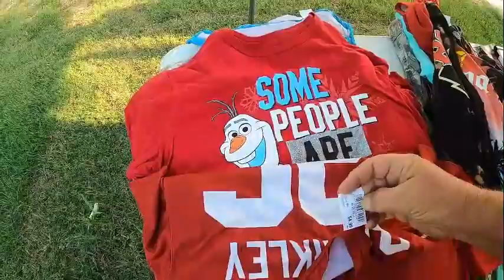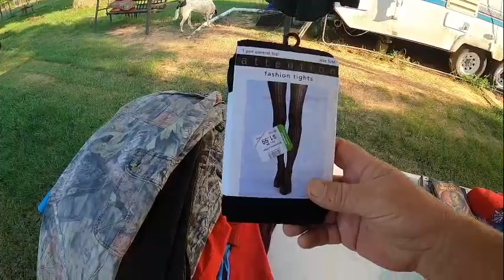That much can't be real can it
Dumpster diving some things we found dumpster diving dumpsterdiving grizzlysadventure dollargeneral P.O.Box 507 Queen City,Tx. It would be nice to do a collaboration with Mike the scavenger, or Steve and Steph, or Mom the ebayer., Or even Mr. Beast teespring Ebay